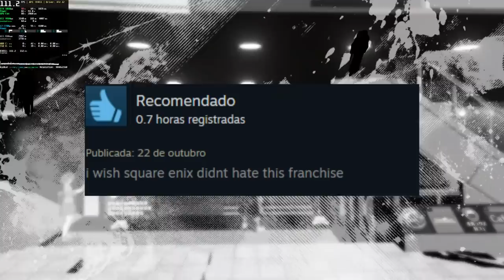5 JOGOS que as suas próprias EMPRESAS 0DEIAM!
As suas empresas não gostam desses jogos...

➤ PSN: hadessama94